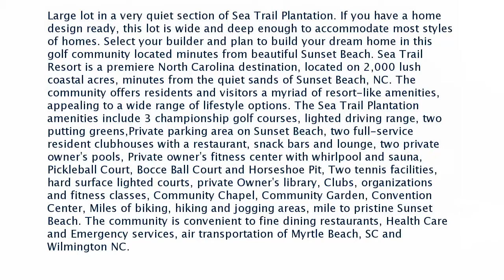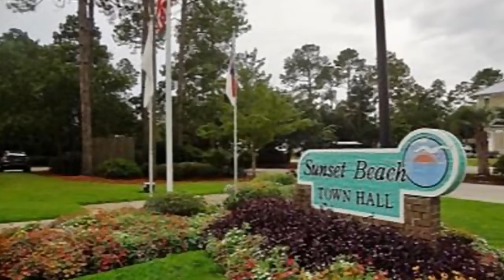Real estate for sale in Sunset Beach North Carolina - MLS# 100098417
702 Bermuda Walk
Sunset Beach North Carolina 28468
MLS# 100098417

Large lot in a very quiet section of Sea Trail Plantation. If you have a home design ready this lot is wide and deep enough to accommodate most styles of homes. Select your builder and plan to build your dream home in this golf community located minutes from beautiful Sunset Beach. Sea Trail Resort is a premiere North Carolina destination located on 2000 lush coastal acres minutes from the quiet sands of Sunset Beach NC. The community offers residents and visitors a myriad of resort-like amenities appealing to a wide range of lifestyle options. The Sea Trail Plantation amenities include 3 championship golf courses lighted driving range two putting greensPrivate parking area on Sunset Beach two full-service resident clubhouses with a restaurant snack bars and lounge two private owner's pools Private owner's fitness center with whirlpool and sauna Pickleball Court Bocce Ball Court and Horseshoe Pit Two tennis facilities hard surface lighted courts private Owner's library Clubs organizations and fitness classes Community Chapel Community Garden Convention Center Miles of biking hiking and jogging areas mile to pristine Sunset Beach. The community is convenient to fine dining restaurants Health Care and Emergency services air transportation of Myrtle Beach SC and Wilmington NC.